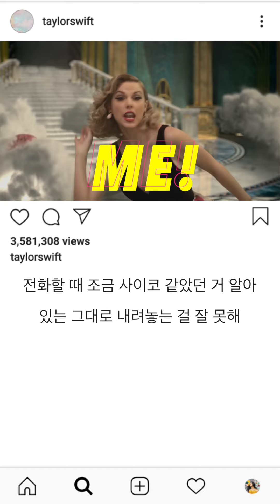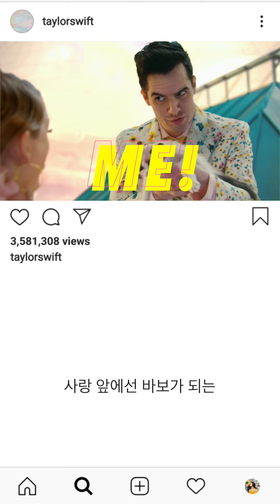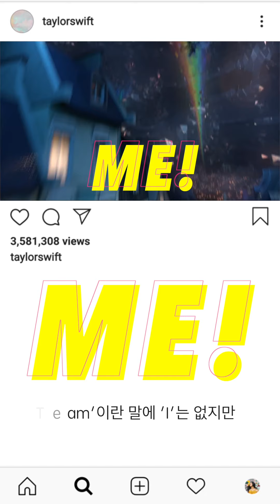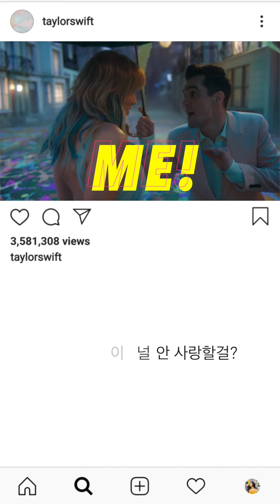[테일러신곡]Taylor Swift - ME! 한글 가사/해석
Taylor - Swift ME! (feat. Brendon Urie of Panic! At The Disco)
Korean translation, 한글 가사 해석, 한국어버전